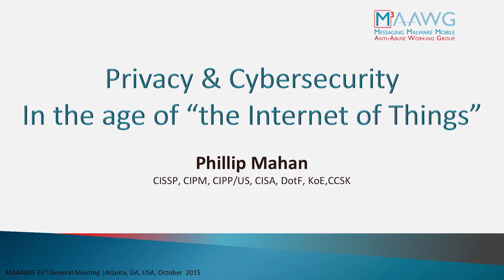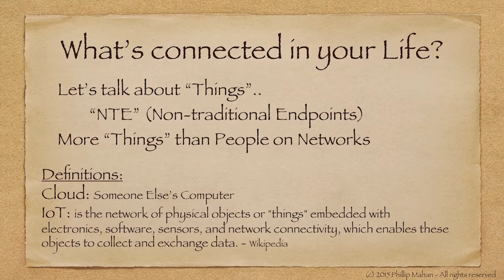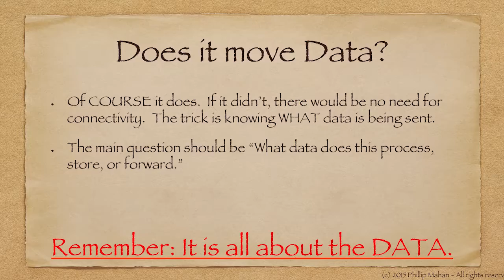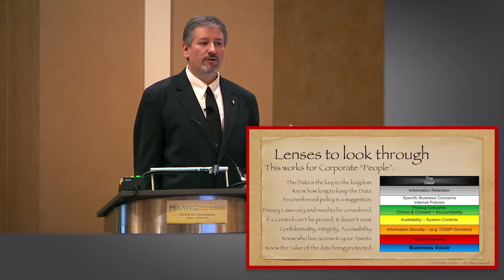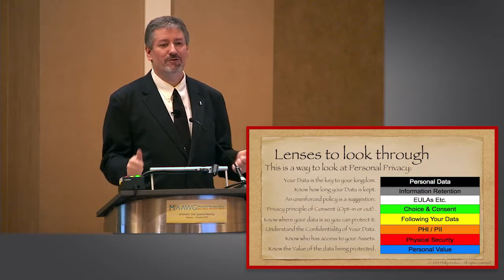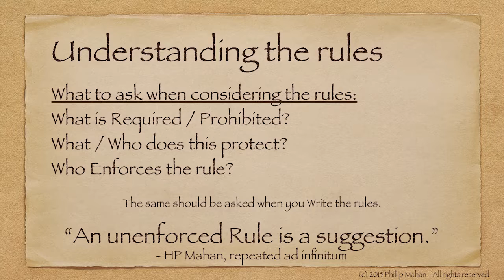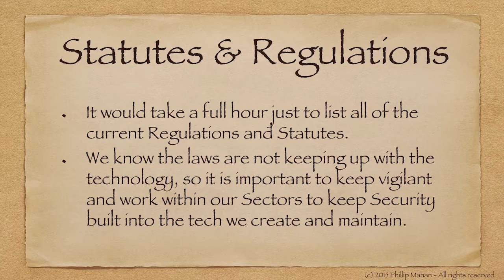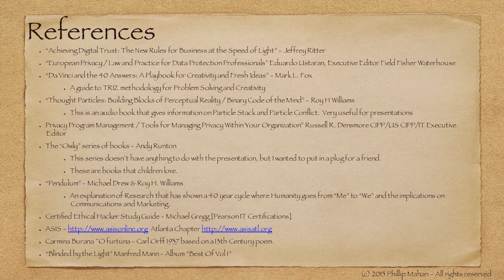Privacy and Cybersecurity in the Age of the Internet of Things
IT expert Phillip Mahan gives an overview of the Internet of Things, emphasizing business concepts and how the adoption of the IoT will affect security. This keynote address was presented at the October 2015 M3AAWG 35th General Meeting in Atlanta, Georgia, U.S.A.